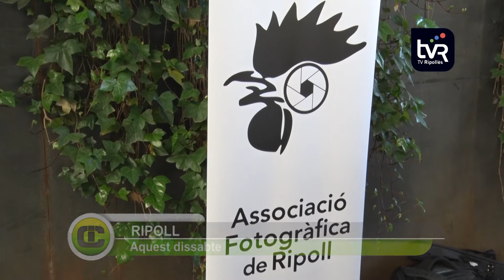Primer ral·li fotogràfic de Ripoll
Ripoll es va convertir en font d’inspiració per molts fotògrafs, gràcies al primer ral·li fotogràfic que organitzava l’Associació Fotogràfica de Ripoll. Una cinquantena de persones van participar en el certamen i es van passejar per la vila per intentar capturar el millor racó. El concurs constava de tres temes, els participants van haver de retratar el mercat, la vida monàstica i trobar algun escenari que s’acostés a l’expressió al pot petit hi ha la bona confitura.